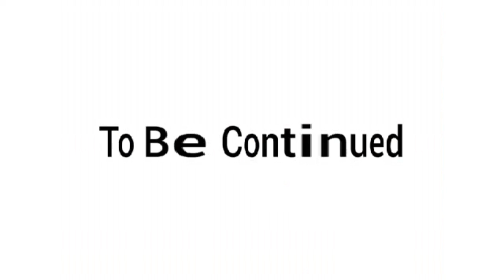SJD Article Insanity (Edited)